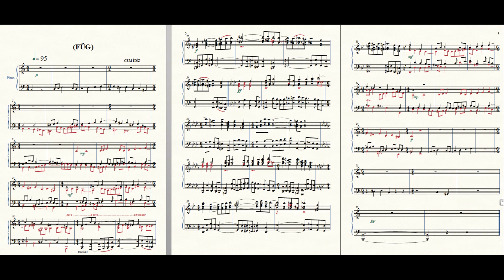Yasaklı bir pazar akşamına "N'olacak Bu Ülkenin Hali" isimli "Pandemik Füg"...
CEM İDİZ